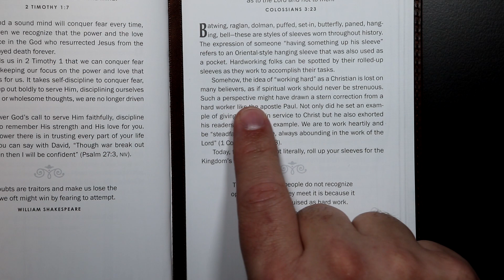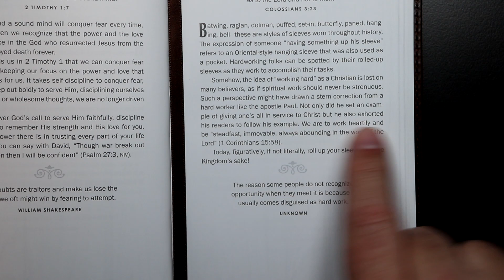Walking With God - January 24th - Roll Up Your Sleeves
Walking With God devotional for January 24th.